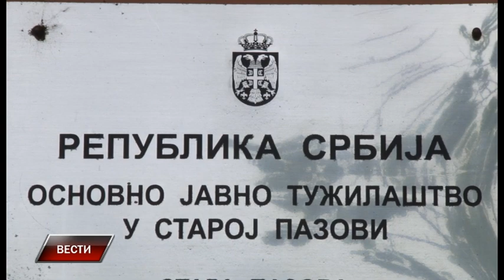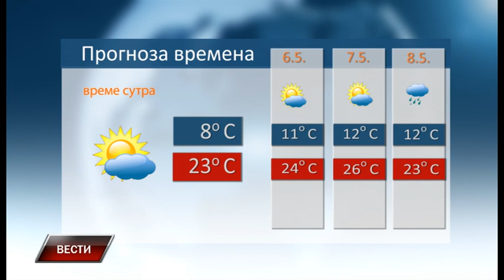Vesti 4 5 2023